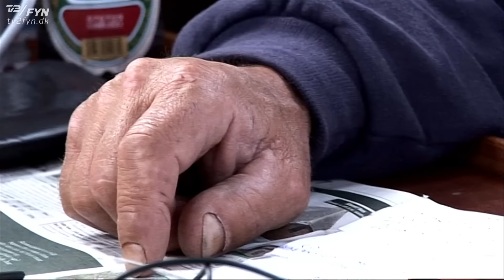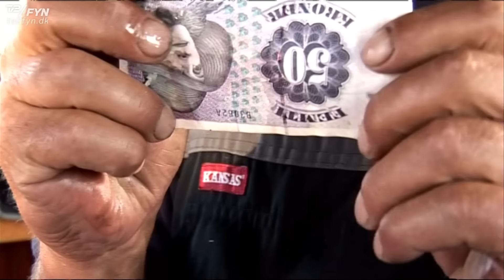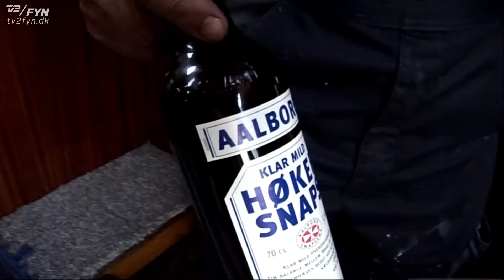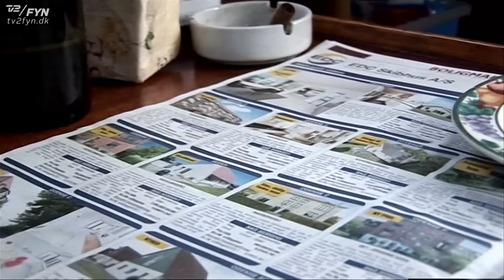Fynske originaler: Per Skipper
Per "Skipper" Jacobsen bor i en kutter i Assens Havn. Han er en ægte humorist og livsnyder. Og så hænger han ud på Strandkroen til robotstøvsugerræset "Formel støv".